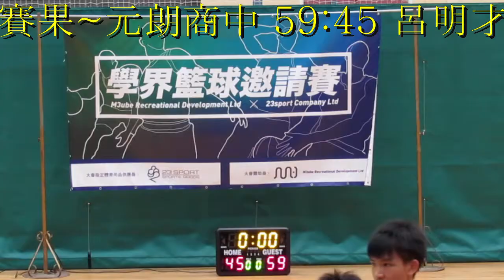元朗商中vs呂明才(2013.8.30.學界籃球邀請賽)決賽精華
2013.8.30.元朗鳳琴街體育館 15:00 元朗商中(藍) 59:45 呂明才(白)